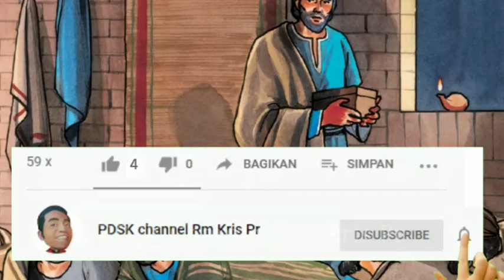Ngulungake Gusti, gara-gara duwit njur mengkhianati | Renungan Mat 26:14-25 | 27-03-2024